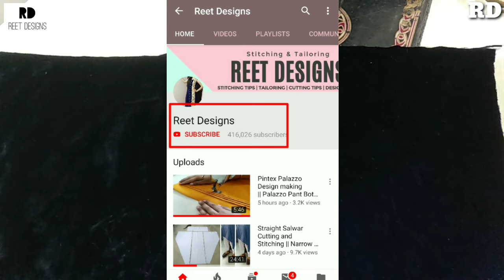Velvet कपड़े में कौन सी सुई चलाएं और सिलाई कैसे लगाएं || Which Needle can be used on Velvet Fabric?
Aaj main apko bataungi Velvet Fabric pe konsi Needle use kar sakte hain.

Which Needle can be used on Velvet/Shaneel Fabric and how to sew Velvet Fabric.

Much Love !